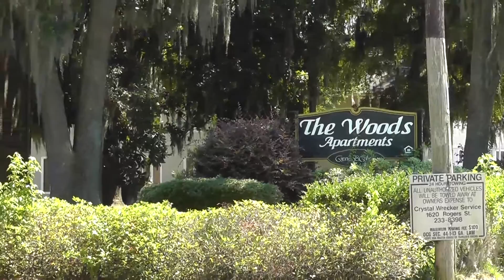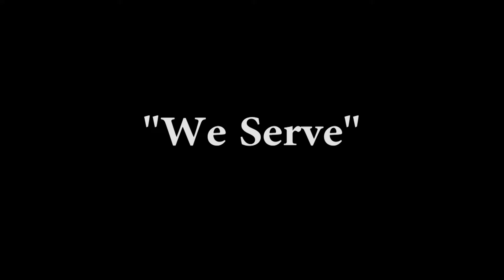Lions Lend a Hand in Hopes of Finding a Leader Dog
In this video the Lions Club of Savannah help in submitting videos and information about Betty Holton to the Leader Dog Foundation located in Rochester Hills, MI. We are helping Betty to reach out to this foundation in hopes they will provide her with a leader dog.